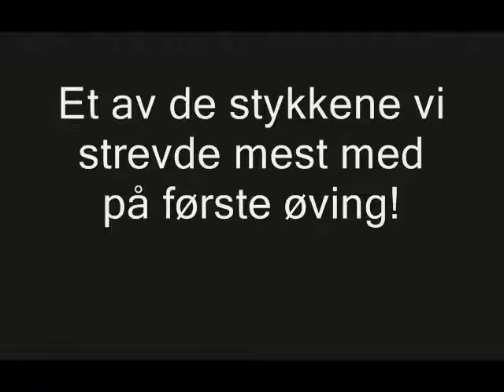Toneheim Aspirantkorps - 7 - Pirates of the Caribbean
Avslutningskonserten med Toneheim Aspirantkorps!

Dirigent: Linn Iren Bjerknes